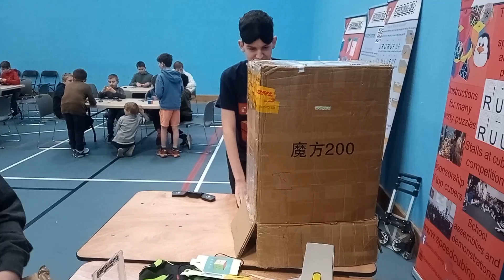Charlie Harrison almost solves the giant 35CM cube blindfolded!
Charlie Harrison is the UK national champion for 4x4x4 blindfolded and at UK championships he also solved my giant 35CM 3x3x3 blindfolded, he is still the only person I have ever witnessed successfully do it, other good blindsolvers have tried but no one else has succeeded. At Edinburgh I wanted to get him to do it again and get it filmed but unfortunately he had a pop in the middle and put the edge back in the wrong way round. In reality, we can basically count this as a success as it was incredibly close and he did everything else correctly!